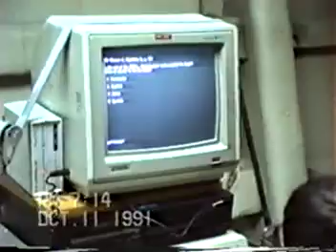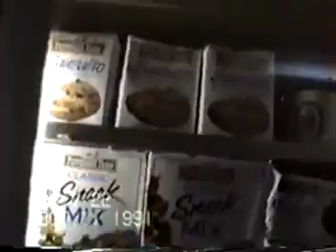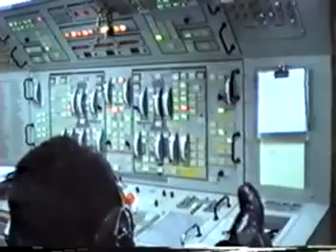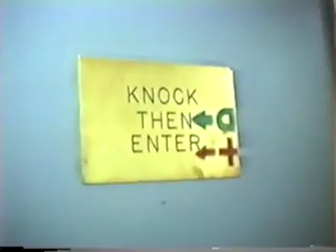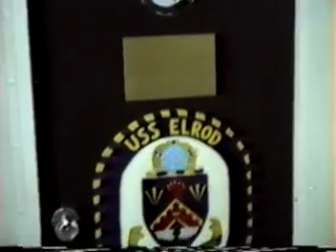USS Elrod Persian Gulf Cruise 1991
Footage from our cruise in support of Operation Desert Storm ( 91 to 92 ).